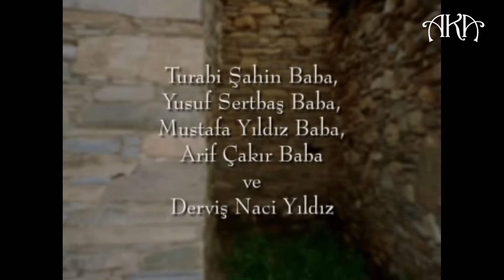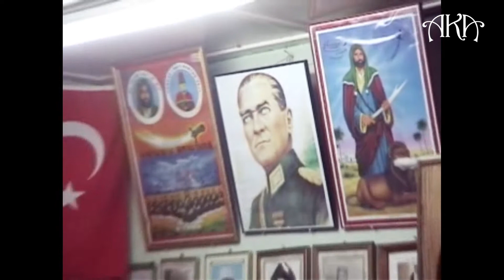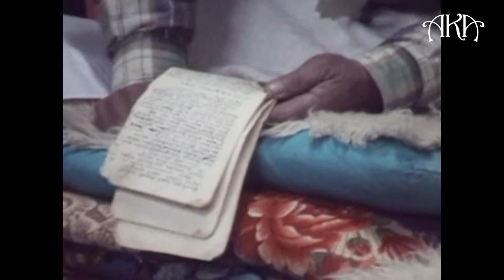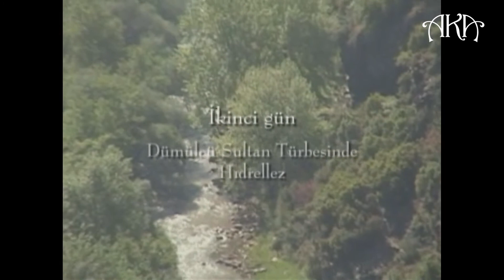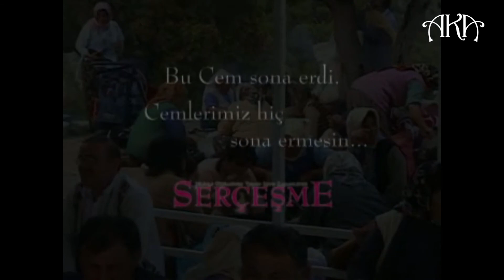Hıdırellez Cemi I Çalçakırlar - Denizli [Ahmet Koçak Arşivi]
Hıdırellez Cemi I Çalçakırlar - Denizli

6 Mayıs 2006 tarihinde Dümülcü Sultan Dergâhında yapılan Hıdırellez Ceminin ve 7 Mayıs 2006 tarihinde Dümülcü Sultan Türbesinde verilen Hıdırellez Lokmasından bir kesit.
Cemde bulunan Serçeşme dergisi genel yayın yönetmeni Esat Korkmaz’ın Serçeşme dergisinin 22. sayısında yayınlanan yazısından bir bölüm:
“21 Mart’ta ‘doğa doğurmuş’tu; biz de ‘kırk’ını kutlamak, yani bir ‘Hıdırellez Cemi’nin kaydını yapmak üzere teknik yönetmenim ile yollara düştük. İlk durağımız Denizli Hacı Bektaş Veli Derneği oldu: Başkan Hasan can ve diğer arkadaşlarla birlikte birkaç saatlik araba yolculuğundan sonra Çal ilçesinin Çalçakırlar köyüne ulaştık. Çevresi Sünni köylerle kuşatılmış durumda bulunan Çalçakırlar, Babagan Bektaşiliği’nin erkânını yürüten yerleşmelerimizden biriydi.
Cemevi’nin kapısında bizi Ankara’dan gelen Halifebaba Ali Sümer karşıladı: ‘Üçleyerek’ kutsadık birbirimizi; sarıldık-kucaklaştık. ‘Doğanın ilk çocukları’ bademler, yenebilecek duruma gelmişti: Halifebaba Ali Sümer dalından kopardığı birkaç bademi bizlere sundu. Doğaya benzemeyi ne kadar da özlemişiz; bademler tatlı mı tatlı.”
Künye:
Kayıt yeri ve tarihi: Denizli, 5-6 Mayıs 2006
Kamera: Engin Urcan
Arşiv - Son Montaj: Ahmet Koçak
Not: Bu görüntüler bir cem ereninin gönül lokmasıyla VCD olarak hazırlandı ve Serçeşme dergisinin 22. Sayısı ile birlikte ücretsiz dağıtıldı.
Ahmet Koçak'ın çeşitli görsel ve yazılı basın kanallarına verdiği demeçler, Serçeşme ve Sacayak dergileri sürecinde takip ettiği haber ve yaptığı söyleşileri; çeşitli tarihlerde katıldığı Radyo ve TV program kayıtlarını; güncel haber ve yorumlarını YouTube kanalımızda takip edebilirsiniz.